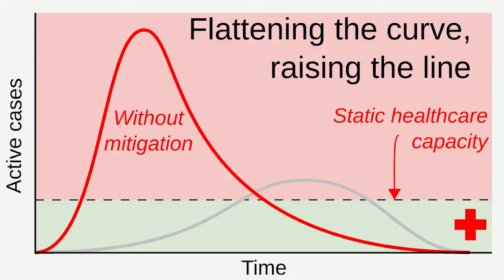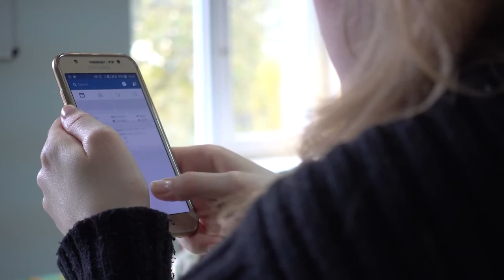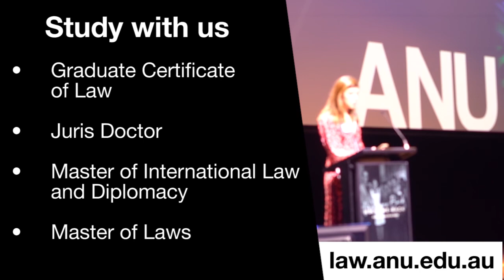Law and Crisis | Episode 1: Pandemics, politics and public health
In our inaugural episode of Law and Crisis, Professor Desmond Manderson FAAL, FASSA, FRSC from the ANU College of Law discusses Australia's response to the COVID-19 epidemic including the government's launch of a contact-tracing app with Professor Emily Banks FAFPHM, FAHMS from the National Centre for Epidemiology and Population Health.

Web: law.anu.edu.au/

Study with us
law.anu.edu.au/study/study-programs